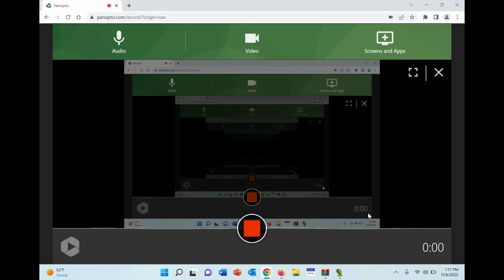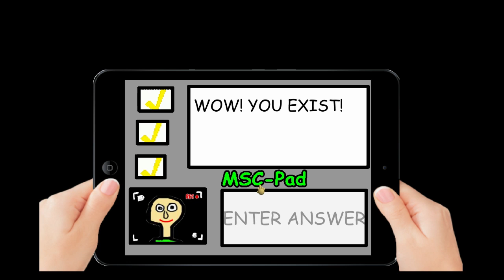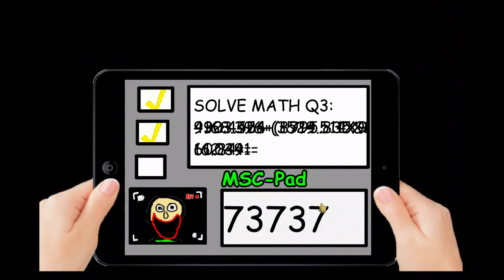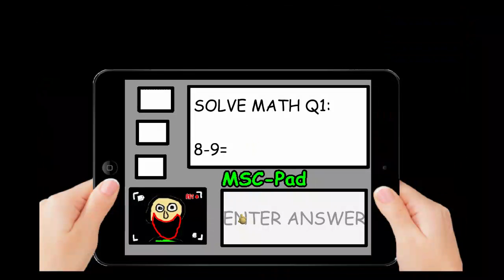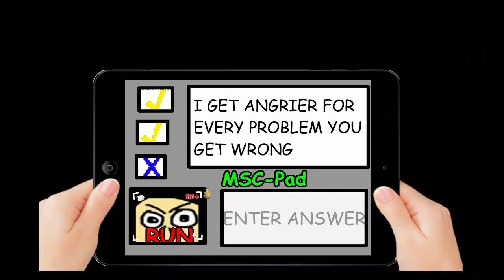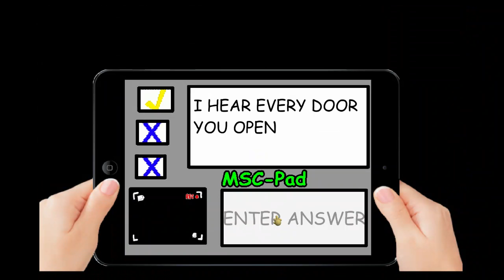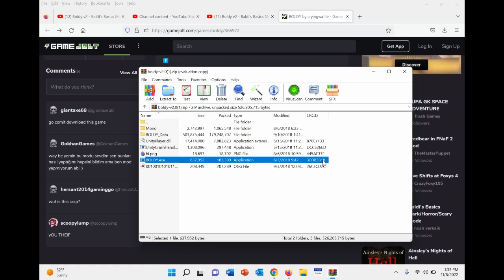playing a knock off baldi